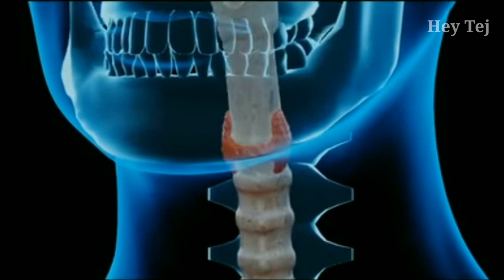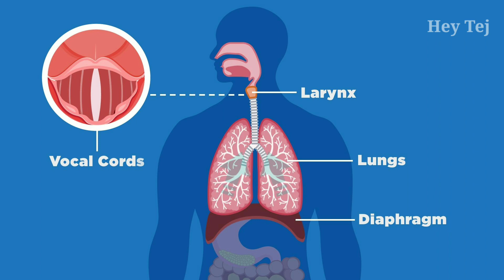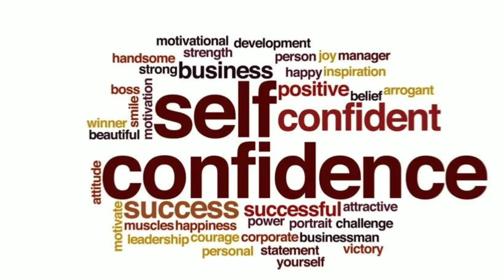What happens if you stop talking for a year? ఒక సంవత్సరం మాట్లాడకుండా ఉంటే ఎం అవుతుంది?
I DISCUSSED IN THIS VIDEO :

What happens if you stop talking for a year?
who is the person didn't speak for 17 years?